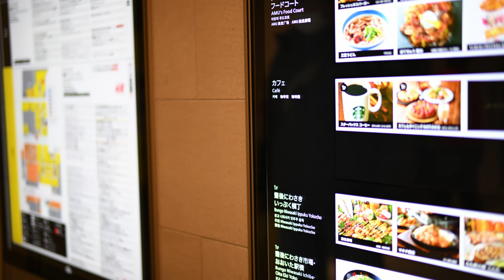RECORDING TEST of zoom H1essential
手持ちで歩き録りしてみました。